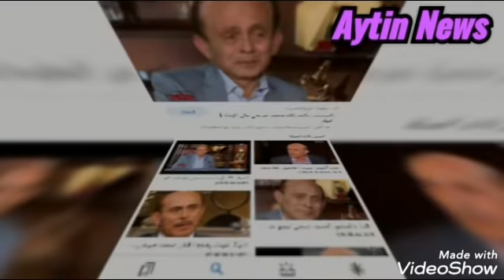شاهد لحظة وصول الفنان محمد صبحى لتقديم واحب العزاء الفنانه#سهير_البابلى وبكائه حاسس ان الدور عليه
الفنانة اسعاد يونس عبر حسابها بالفيسبوك تنعي صديقة عمرها الفنانة سهير_البابلي

إنا لله و إنا إليه راجعون، تلقيت الخبر الحزين و انا خارج البلاد، فارقتني حبيبتي و عشرة عمري و رفيقة أيامي و أستاذتي سهير البابلي، محاولات مستميتة للعودة إلي مصر حتي أكون في وداعها، اسألك اللهم اللطف يا أرحم الراحمين، فالمصاب جلل،
عزائي الوحيد الان ان أجد مكان فارغ في أول طائرة الى مصر.
وفاة الفنان احمد خليل بكورونا
وفاة الفنان احمد خليل عن عمر يناهز 80عام ،وصيته ابكت الملايين وانهيار بنته عند سماعها
غيب الموت صباح اليوم الفنان المصري أحمد خليل عن عمر يناهز 80 عاما متأثر باصابته بفيروس كورونا.

ونقل الفنان الراحل، مساء الاثنين، إلى المستشفى بعد أن ساءت حالته إثر إصابته بفيروس كورونا، حيث تم وضعه تحت الإشراف الطبي.

وكشف الفنان بنفسه عن تطورات حالته الصحية، قائلاً: «إنه مريض جدا بسبب اصابته بفيروس كورونا وتفاقم الأعراض ومضاعفاتها لديه ومن المقرر تشييع الجثمان عصر اليوم .

الفنان الراحل واسمه بالكامل أحمد محمد خليل إبراهيم من مواليد 15يناير من العام 1941بمحافظة الدقهلية.

كان يهوى التمثيل منذ صغره، لكن والده رفض أن يسلك طريق الفن لأنه يريده مهندسا، وبعد تخرجه من الثانوية العامة أصر على دخول معهد السينما وتخرج في العام 1965.

التحق بعد ذلك بمسرح الجيب، ومن مسرحياته «خادم سيدين» و»ياسين وبهية»، و»حب تحت الحراسة».

شارك في أعمال تلفزيونية مثل «يموت الزمار»، و»حديث الصباح والمساء»، و»زمن عماد الدين» و»امراة من زمن الحب»، بالإضافة لعدة أفلام منها «جاءنا البيان التالي» و»المهمة» و»القتل اللذيذ» و»هدى» و»معالي الوزير» و»ناصر56».
خالص العزاء لأسرة الفنان أحمد خليل
لحظة طلوع روح الفنان احمد خليل من داخل المستشفى عن عمر يناهز 80 عام،وموعد الجنازه ،ووصيته الاخيره
طلاق منه عرفه
اصابة ميرفت امين بكورونا
نقل احمد خليل للعنايه المركزه بعد اصابته بكورونا
محمود_قابيل توفيق_عبدالحميد Aytin_News وفاة دلال عبدالعزيز,وفاة دلال عبد العزيز وسمير غانم,سبب وفاة دلال عبد العزيز,وفاة دلال عبد العزيز الان,عاجل وفاة دلال عبد العزيز,وفاة سمير غانم,تفاصيل حالة اولاد دلال عبدالعزيز بعد وفاة
وفاة دلال عبدالعزيز ورد فعل رامي رضوان
وفاة دلال عبدالعزيز. شاهد اول لقاء من منزل الفنانه دلال عبدالعزيز بعد خبر وفاتها
الهام شاهين تنشر فيديو فاضـ ـح لغادة عبد الرازق (اخبار علي الميديا والحقيقة )انهـيار دنيا سمير غانم
انتشرت اخبار علي السوشيال ميديا عن خلاف بين الهام شاهين وغادة عبد الرازق بعد تكريم الهام شاهين في مهرجان الاسكندرية بحضور دنيا سمير غانم لتكريم دلال عبد العزيز وسمير غانم وذلك بعد اشتعال ازمة روجينا وراغب علامة بسبب رقص روجينا مع راغب علامة ومشاهدة فيديو ياسمين صبري الذي تصرح فية عن موعد مسلسل ياسمين صبري في رمضان 2022 وسيكون المنتج لمسلسل ياسمين صبري زوجها احمد ابو هشيمة لارتباط ياسمين صبري وابو هشيمة من جهة اخري تصدرت ياسمين عبد العزيز وريهام حجاج التريند المصري بسبب اجهاض ريهام حجاج ومحمد حلاوة وجاء اول رد من ياسمين عبد العزيز واحمد العوضي علي هذة الاخبار في حين لم تظهر ايمي سمير غانم او حسن الرداد او رامي رضوان في حفل تكريم دنيا سمير غانم
دنيا سمير غانم تبكي خلال تسلم تكريم والديها في اول ظهور لها بعد وفاتهم ,,
عاجل نقل الهام شاهين لمستشفي الامــراض العقـ ـلية رقص روجينا اجــ ـهاض ريهام حجاج وياسمين عبد العزيز
هذه الطفلة لا تشعر بالالم ابدا مهما حدث لها ؟🤔

فرج عامر ينفعل وينسحب على الهواء من برنامج الماتش بسبب سؤال من هانى حتحوت
روجينا ترد على إنتقادات رقصها مع راغب علامة … فماذا قالت لـ ET بالعربي ؟!
اشتغلنا دليفري ل يوم كامل 🛵
جربنا مطعم حمدي ووفاء طعم الأكل كان🤦‍♀️..!!
هربت انا و مراتى من عمر شاور نقضى شهر العسل فى الفيلا الجديده
ستاد مصر - الخبير التحكيمي أحمد الشناوي يحسم الجدل حول هدف حسام حسن مهاجم الأهلي في مرمى إنبي
تحدي الصراحة مع حليم وامل واصعب اسألة ! 😳❤️بيلا ثروت - Bella Tharwat
أبلة_فاهيتا | أسئلة جبارة وردود مفاجأة من أحمد السعدني وابنه  عبدالله في لعبة "صح وغلط" ⚡🔥
راقبت انس ليوم كامل😱 طلع مع بنت💔
روحت الضرائب علشان اسجل نفسي يوتيوبر و الرد كان ص,ادم للغاية
اول مقلب في حماتي😱اتخانقت مع عروستي قدامها😜رد فعلها غير متوقع😭prank on my mother-in-law😬
تحليل حجاب بدر خلف - كائن الكيكة النواعم
عاجل نقل الهام شاهين لمستشفي الامــراض العقـ ـلية رقص روجينا اجــ ـهاض ريهام حجاج وياسمين عبد العزيز اخبار الفنانين مستر ترند اخبار الفن روجينا الهام شاهين الهام شاهين وفاروق الفيشاوى روجينا ترقص مع راغب علامة ياسمين عبد العزيز وريهام حجاج رد ياسمين عبد العزيز علي ريهام حجاج سما المصري رد روجينا علي راغب علامة ياسمين صبري اخبار ياسمين صبري ياسمين صبرى ياسمين عبد العزيز واحمد العوضي  حسن الرداد تريند اليوم سما المصرى ياسمين صبرى وابو هشيمة
من المستشفي حمادة
عاجل أعلن الفنان حسن الرداد وايمي سمير غانم عن قدوم نجم جديد سمير الرداد صغير وفرحه دنيا و امي رضوان
Aytinلحظة فتح قبر الفنانه سهير_البابلى ولحظة الدفن وتشيبع الجنازه وانهيار وصراخ بنتها نفين وإسعاد يونس